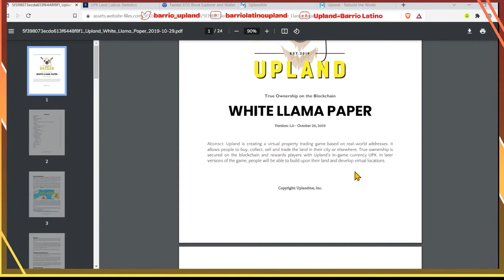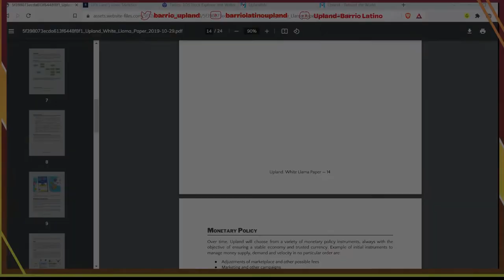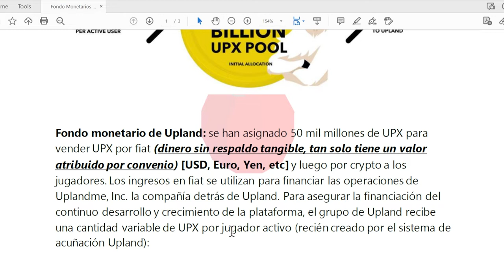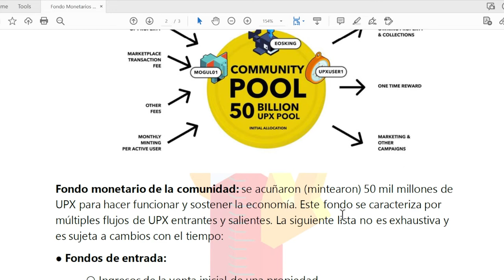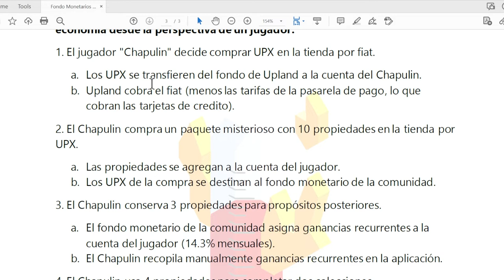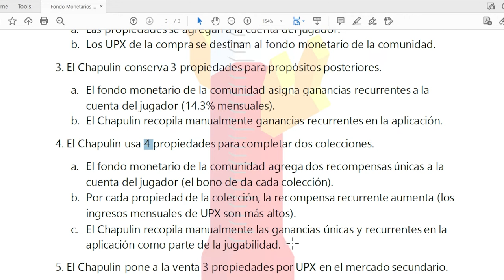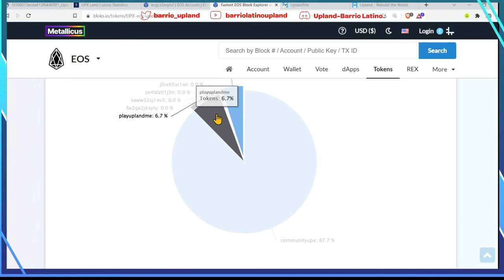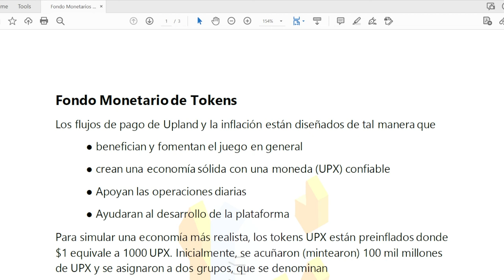Los 2 tipos de fondos monetarios de Upland y cómo funcionan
En este primer video les explico sobre los 2 fondos monetarios en Upland. Es necesario entender este tema para que les ayude a entender lo que quieren hacer los de Upland con los UPX.